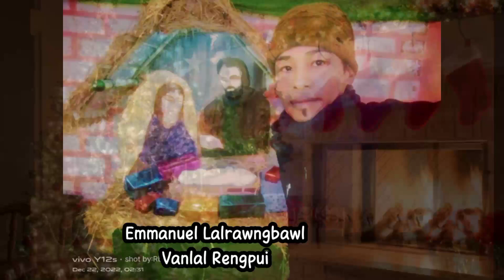VanLal Rengpui Christmas hla@Cover//Emmanuel Lalrawngbawl Lungchuong